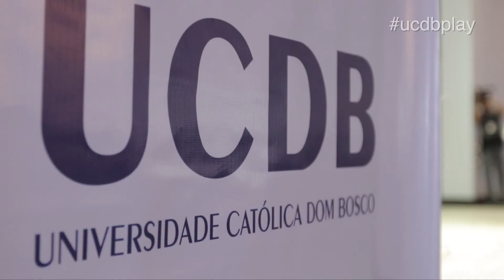Posse Padre José Marinoni acolhida dos calouros 2020A